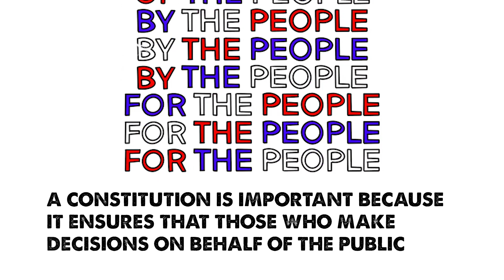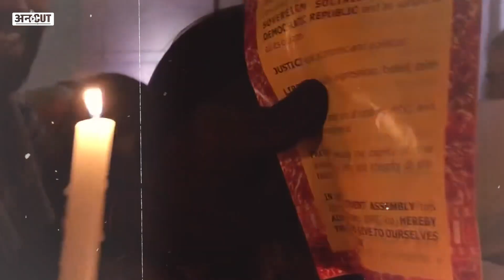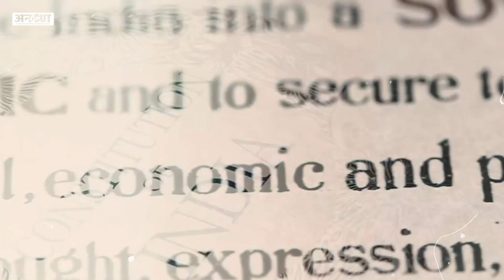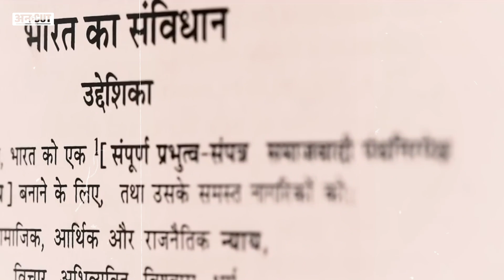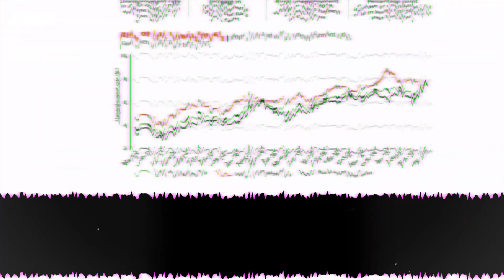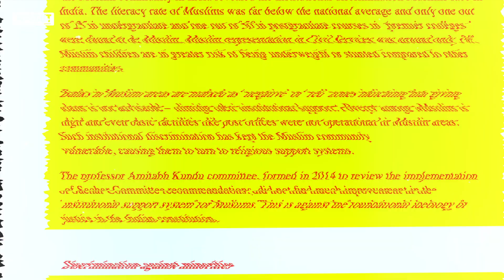Republic Day 2022: क्या संविधान से दूर हो गए हम ?| Preamble Reading | Uncut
1946 में Constituent Assembly का गठन किया गया था. ये दुनिया का सबसे लंबा हस्तलिखित constitution है. इसे प्रेम बिहारी नारायण रायजादा ने लिखा और नंदलाल बोस ने सजाया। Founding principles of constitutional ideology एक दुसरे पर निर्भर है , जिससे Justice – social, economic and political equality सभी नागरिकों के लिए अभूतपूर्ण है. आज सवाल है की कितना महत्वपूर्ण है संविधान और क्या आज हम इसकी ideology से पहचान रखते है? देखिये इस वीडियो में.